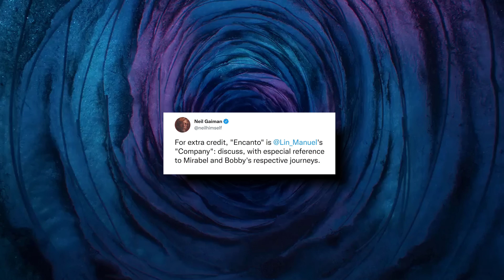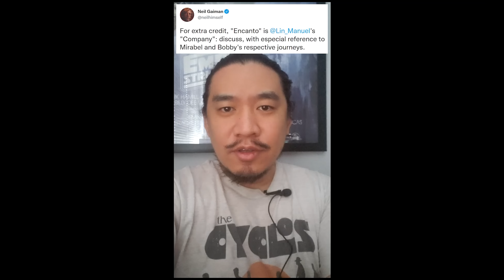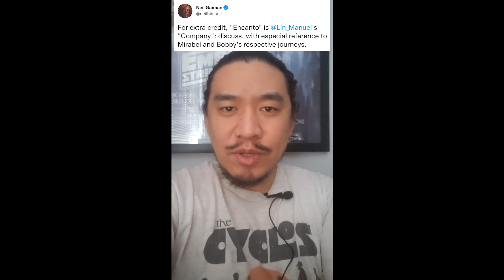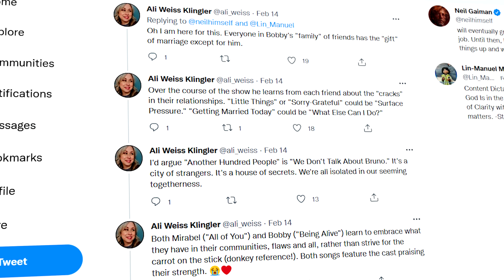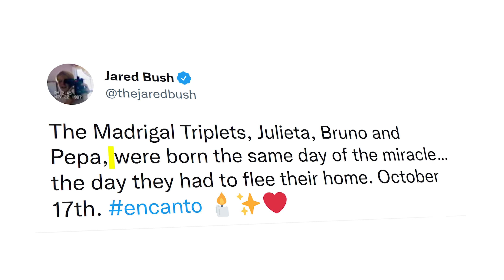How Lin-Manuel Miranda Saved the Madrigal Family in Encanto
0:00 Neil Gaiman's Tweet
2:17 Initial Reaction
3:28 Patter Songs
4:00 Musical Metaphor
4:54 Birthday Candles
5:20 Their Journeys
6:01 Community Thesis
7:58 Structural Parallels
9:28 How Lin-Manuel Miranda Saved the Madrigal Family
10:25 Representation
13:16 Many as One

The acclaimed storyteller Neil Gaiman tweeted that Encanto was Lin-Manuel Miranda's Company. Here's me trying to piece together what he might have meant by comparing Mirabel and the Madrigal Family to Sondheim's Bobby/ie and friends from the 1970 musical, now revived on Broadway!

Produced by Monica M. Lee
Additional Research by Annika Hoseth

Images by Pixabay and Pexels.

This video is a labor of love, so I'd love to hear from you.

Please like, follow, and comment at me!